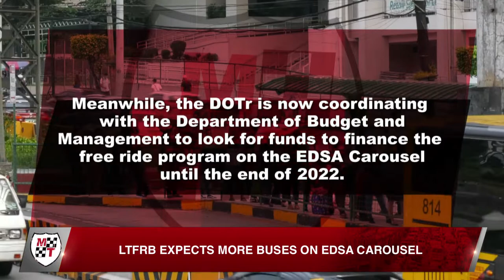LTFRB Expects More Buses on EDSA Carousel | Motoring News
By now, commuters regularly taking EDSA Carousel buses should know by now if both the LTFRB and bus operators are keeping their word. The operators deploying more buses. The LTFRB fast-tracking payment to operators.